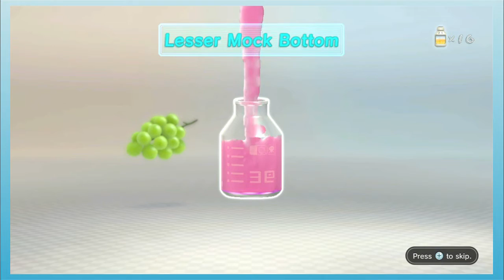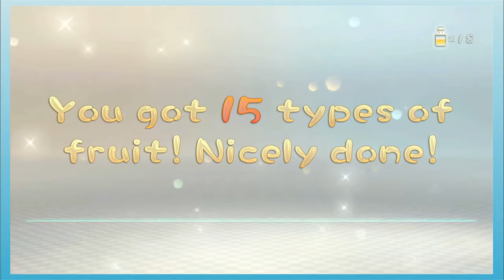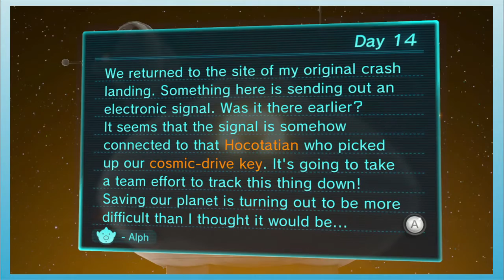Pikmin 3: A Battle Suit - Part 20 - Single Players